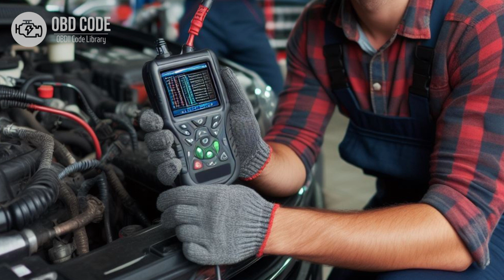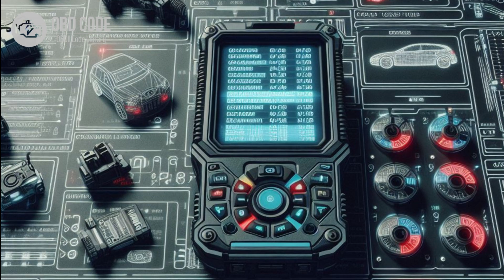P0612 Fuel Injector Control Module Relay Control 🟢 Trouble Code Symptoms Causes Solutions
P0612 Fuel Injector Control Module Relay Control